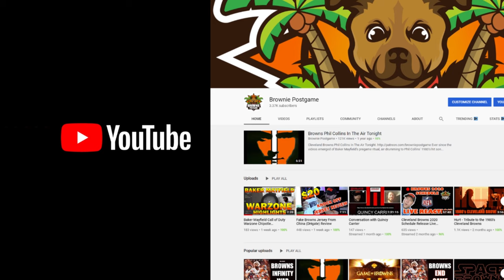Browns Superman 75 Theme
This Browns Superman video was inspired by the DC Comics Superman 75 video and leverages the audio as the backdrop. It features famous Cleveland Browns such as Bill Willis,
Marion Motley, Otto Graham, Milt Plum, Jim Brown, Bobby Mitchell, Leroy Kelly, Brian Sipe, Ozzie Newsome, Kevin Mack Browns Techmo Bowl, Clay Matthews, Eric Metcalf, Tim Couch, Kevin Johnson, Joe Thomas, Myles Garrett, Baker Mayfield, Jarvis Landry, Odell Beckham Jr and Nick Chubb.

GO BROWNS!

ClevelandBrowns Hype Video 2020